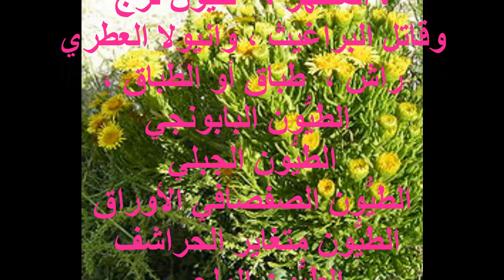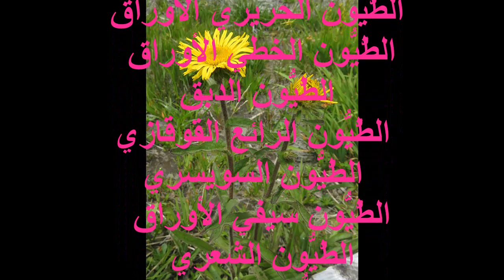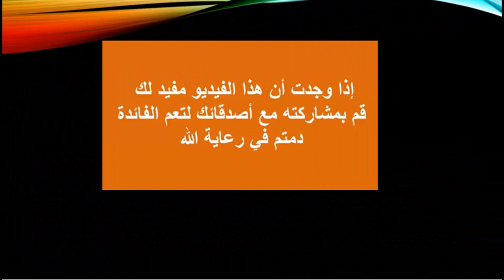عشبة الطيون فوائدها الصحية للإنسان والنبات ومخاطر ومحاذير استعمالها. الطيون الطّيون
يضم الطَّيُّون حوالي 90  نوعًا من النباتات
لعشبة الطيون أسماء عديدة منها: عِرْق طَّيُّون  او الرأس الأصفر الكاذب، أو المطهر، أو الراسن،  ودبق،  وقاتل البراغيث، وانيولا العطري،   راش  و طَّيُّون لزج    و طباق  او الطباق
من فوائدها:  شاي الطيون مُخَفّضْ لنسبة السكر في الدم  ومُليّن للمعدة
 ومُنشط للقدرة الجنسية ومُضاد للتلوث الفطري والجرثومي .
 وحامي للانسجة ومُقلل من اكسدة الحمض النووي
 تُنقي المجاري التنفسي،  الحد من البدانة، علاج أمراض البروستات
 قطع النزيف،
 تحسين عمل الجهاز الهضمي وإخراج الفضلات والسموم من الجسم، وطرد الديدان المعويّة والغازات التي تسبّب نفخة الأمعاء، كما أنّها ذات خصائص مضادّة للتشنّجات المعوية.
وتعالج الإسهال لاحتوائها على مواد قابضة
 تفيد عشبة الطيون في علاج بعض حالات الانيميا " فقر الدم " .و تعالج عشبة الطيون مشاكل الجهاز التنفّسي؛ فهي نافعة لالتهابات القصبات الهوائيّة، والربو التحسّسي، وعلاج فعّال لداء السل الرئوي المزمن، كما أنّها علاج قوي لوقف السعال المستمر.
علاج أمراض الجهاز البولي والتخلّص من التهاباته المزمنة. وتفيد في علاج بعض أورام السرطان، كما ان لها فعاليّة واضحة في تسكين آلام المفاصل والتهاباتها،
 أطروحة دكتوراه في  كلية الصيدلة / جامعة دمشق /  لؤي محمد العلان
باشراف د. عصام الشماع و الدكتور أحمد سمير النوري